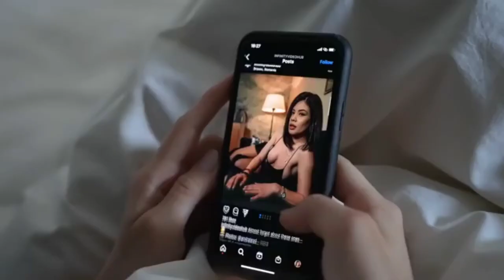Görkem Sala & Solven feat. 3RIN - Now or Never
❤Cevher's Music ❤ You are exactly where you need to be.

• All songs found on the YouTube Channel Cevher's Music are for promotional reasons only.
• Any artistic perspective portrayed in any of the songs comes from the artist of the song only.
• No views expressed in the songs come from Cevher's Music only the artists themselves.